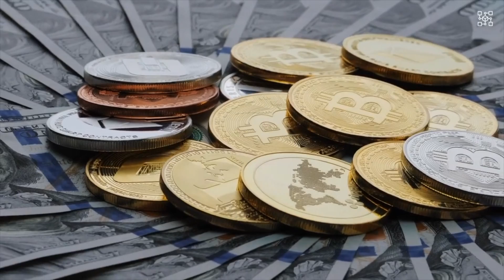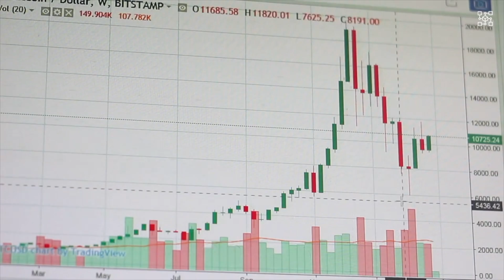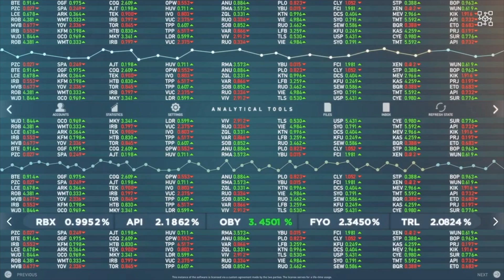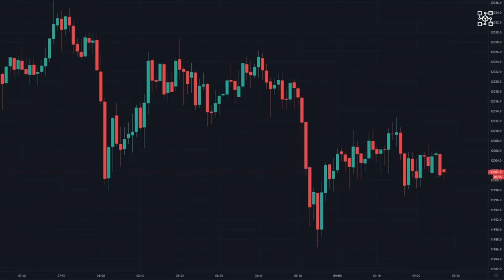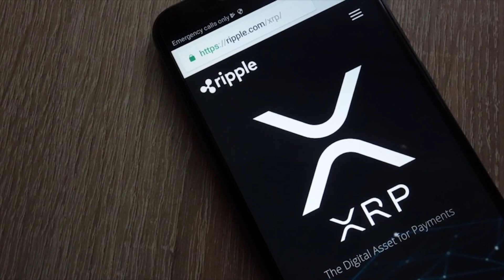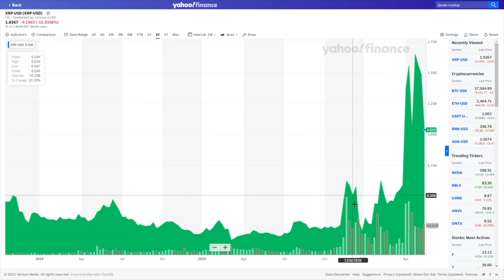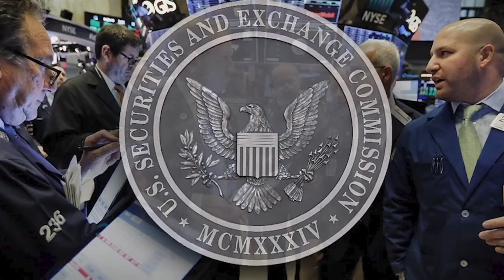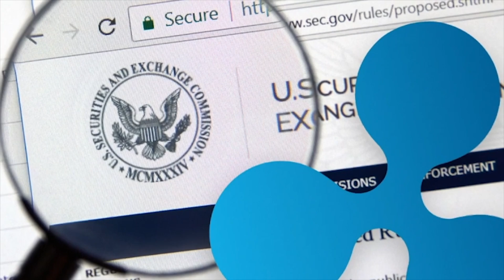XRP FINAL WARNINGGG! 🚨 THIS IS UNBELIEVABLE!